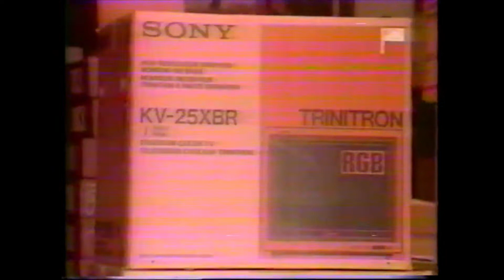Ocean Yachts. Egg Harbor New Jersey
This was a short clip on TV in the mid 80's while I worked there. Copied on a wore out VHS then transferred to a DVD. Quality sucks I know it but what the heck. Lol